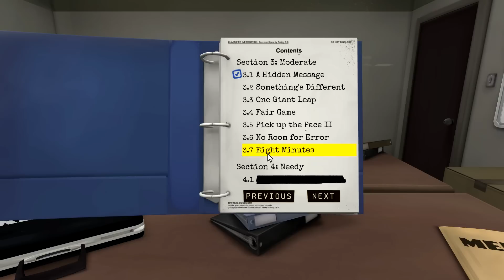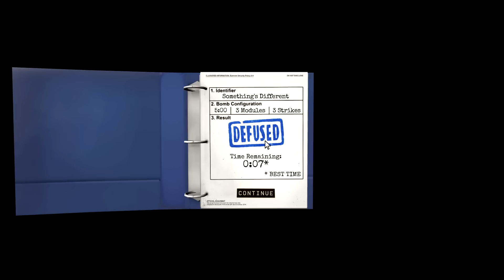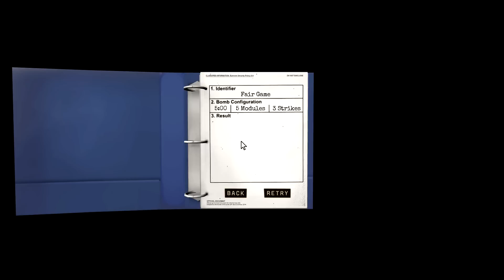Český GamePlay | Keep Talking And Nobody Explodes #4 - Feat. Sterakdary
Pravidla jsou opět jasná. Vypláchni si pusu, aby se ti dobře četlo a naviguj! Je tady další díl výbušné akce z produkce pana Starého.